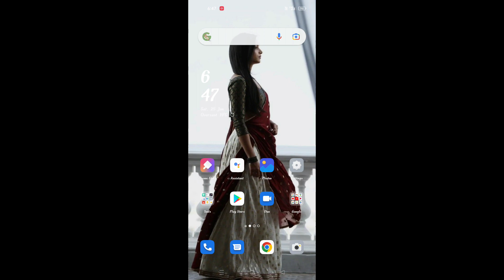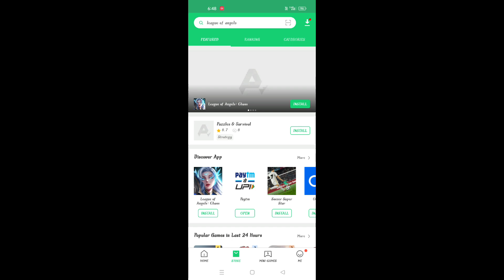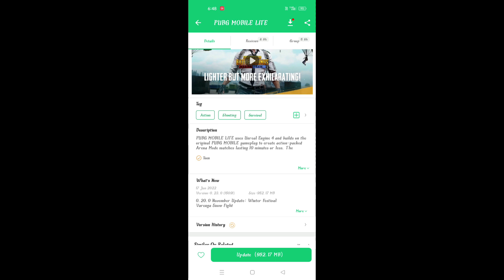0 23 0 update | pubg mobile lite! simple method | kannada | how to update pubg mobile lite 0 23 0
"Hi friends"
My name is Naveen Kumar ,iam started YouTube channel name is NK GAMER YT this channel his gaming channel, in this channel Pubg mobile lite game tips and tricks and other videos uploading and unboxing, teqnalagy videos uploading please sapport my channel and subscribe my channel .

Jion discord.gg.